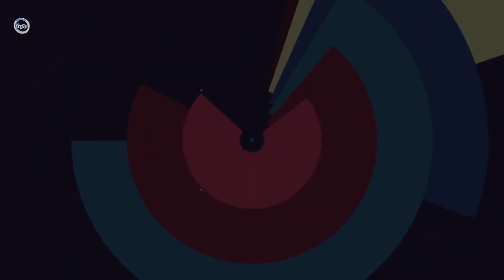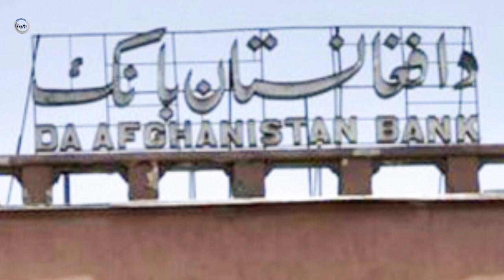عاجل: تخــ/.ـلیه سراسری شهرآغاز میشود